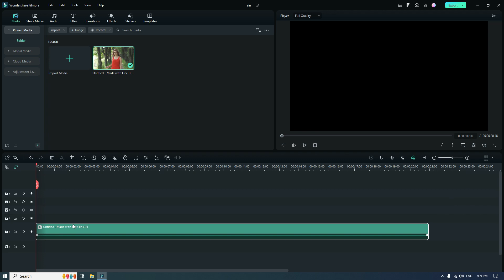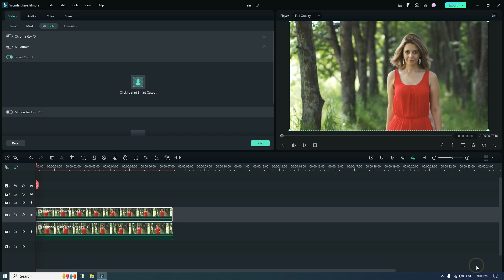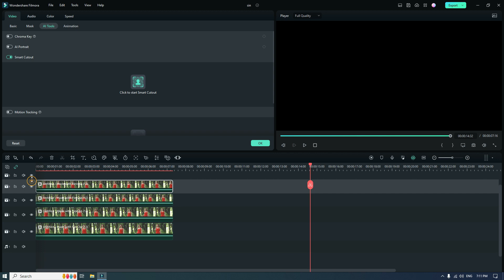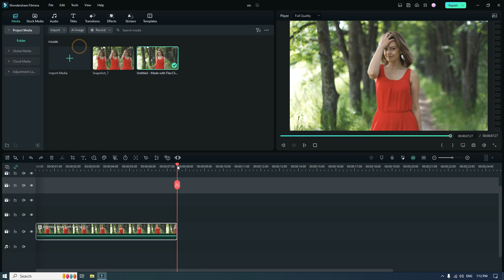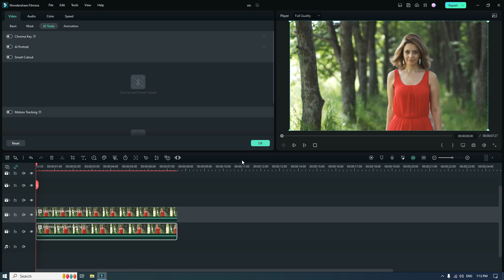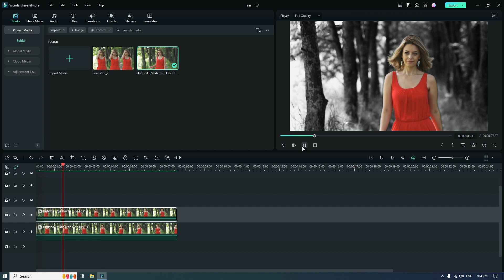STUNNING WEDDING VIDEO EFFECT | FILMORA 12